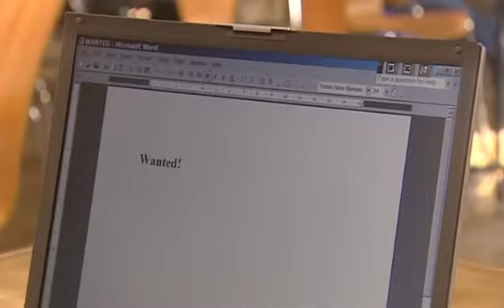19 FOUR HOUSEMATES Intermediate: Episode 1 - Changing places